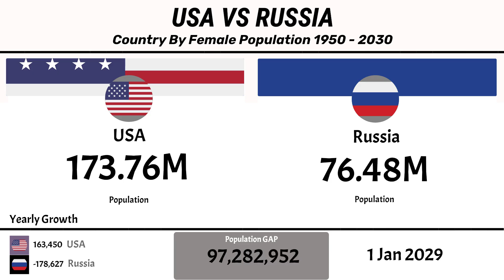🇺🇸 USA vs Russia | Country by Female Population (1960-2030) 👩📊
🇺🇸 USA vs Russia | Country by Female Population (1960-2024) 👩📊

USA vs Russia – Country by Female Population from 1960 to 2024. 📈 This data visualization compares how the number of women has changed in these two global superpowers over time.

💡 United States: A steadily growing female population, supported by immigration and higher life expectancy.
💡 Russia: A nation with more women than men due to lower male life expectancy and demographic challenges.

👉 Explore the female population trends of the U.S. and Russia across decades.

📌 Data Source: United Nations, World Bank
🌍 Female Population Comparison | Data Index